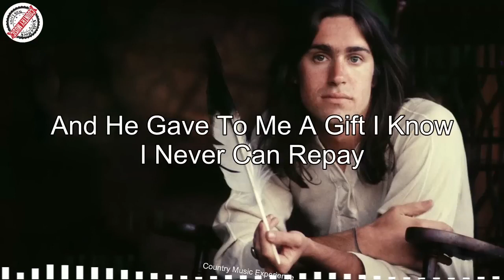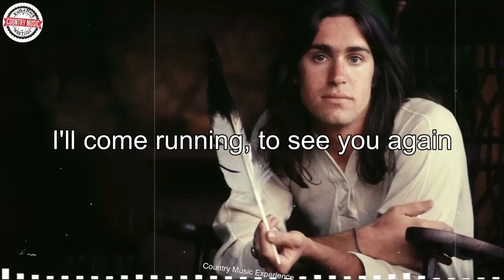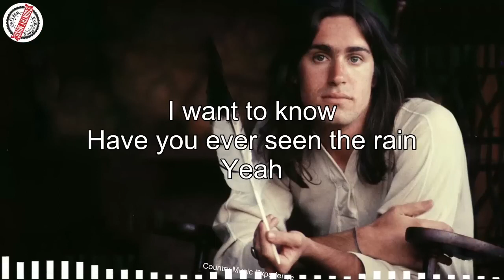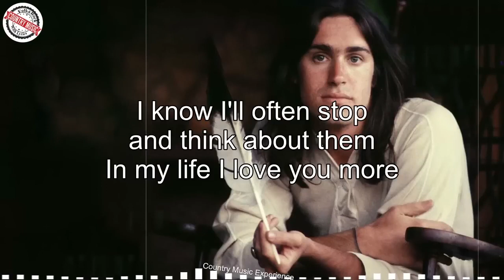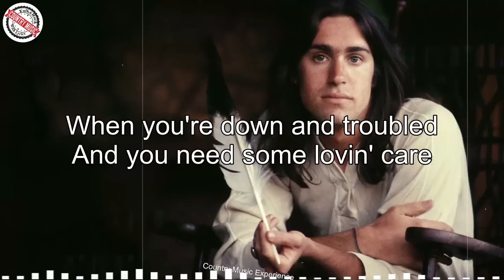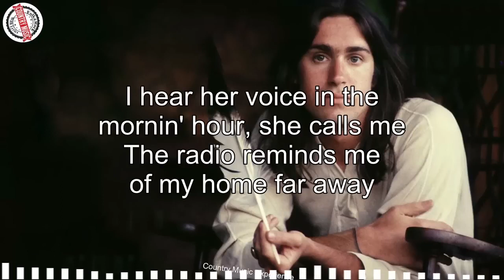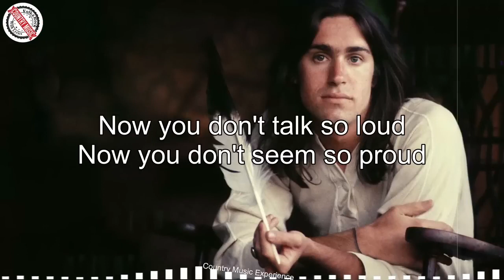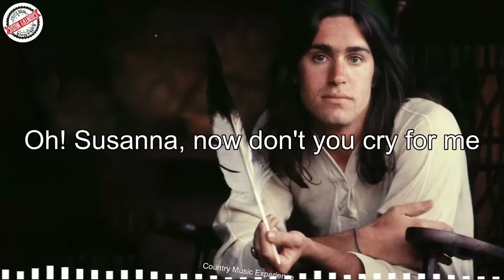Dan Fogelberg, Bread, James Taylor, Neil Young, Don McLean | Folk Rock Country Music Experience